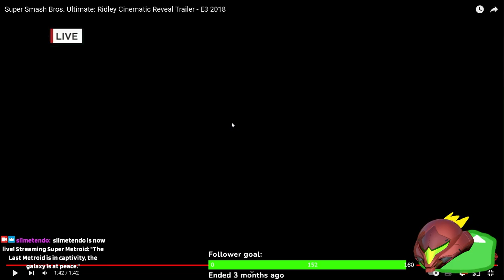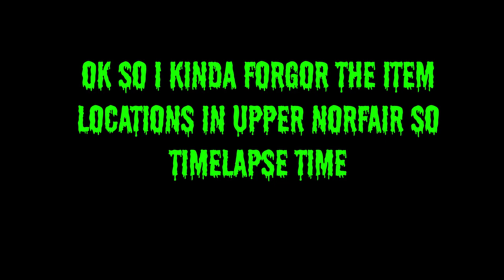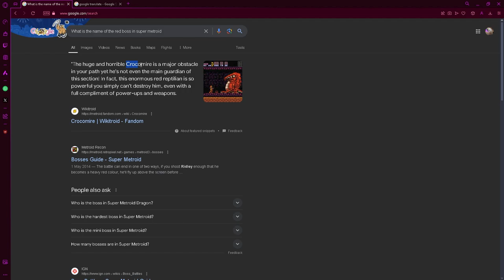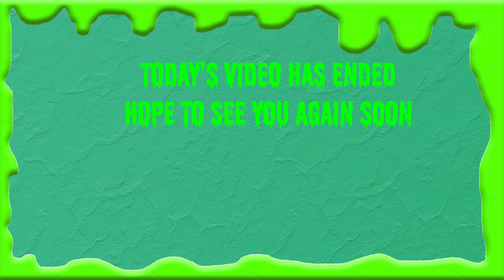"The last Metroid is in captivity, the Galaxy is at peace." | Super Metroid.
0:00  Intro
30:00 A point in the video
45:50 End